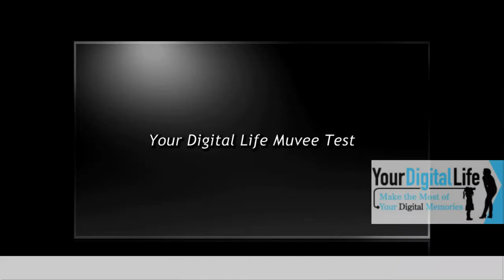muvee Reveal Test